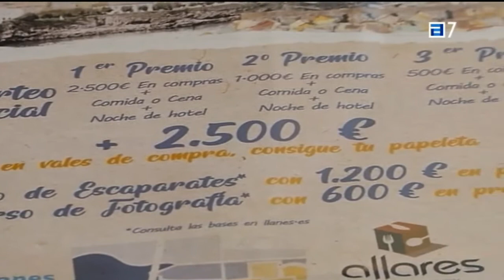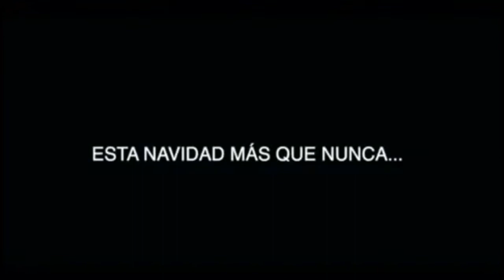Llanes sortea 14 000 € en premios para animar el consumo local